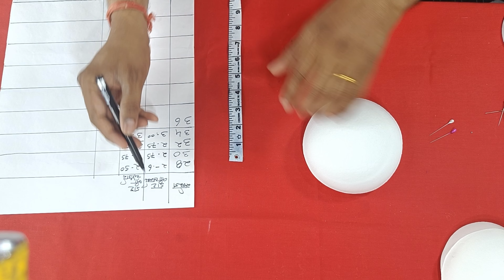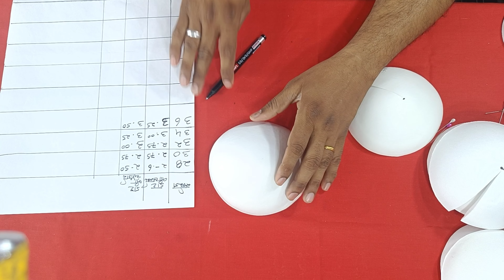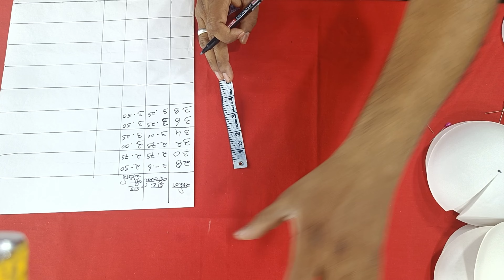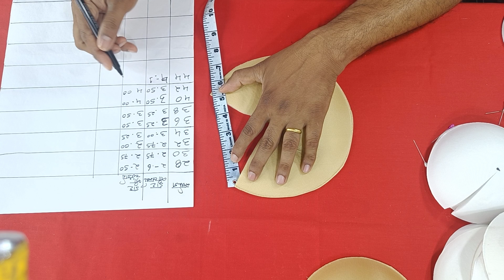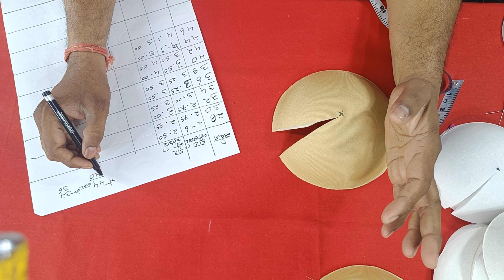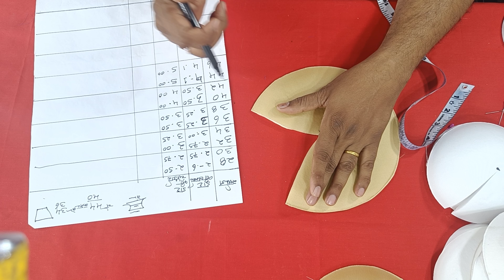किसी भी साइज में कटोरी का टक्स कितना चौड़ा और लंबा रखना चाहिए / All size Katori tucks method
किसी भी साइज में कटोरी का डेट कितना चौड़ा और लंबा रखना चाहिए / Katori blouse mein tucks Kaise lagaen